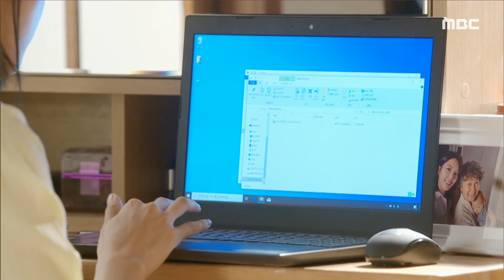[두 번째 남편]목격자에게 블랙박스 영상을 받은 엄현경!, MBC 210915 방송